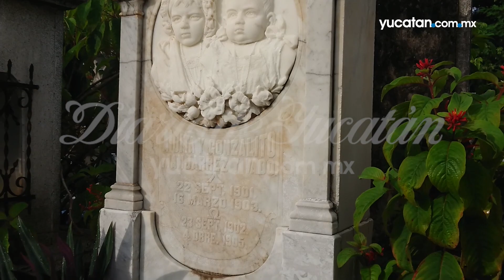Cementerio General de Mérida cumplirá 200 años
Cementerio General de Mérida cumplirá 200 años. Éstas son las condiciones del camposanto en la actualidad